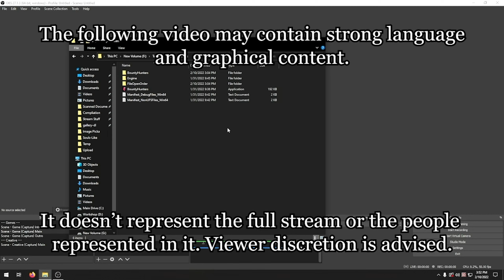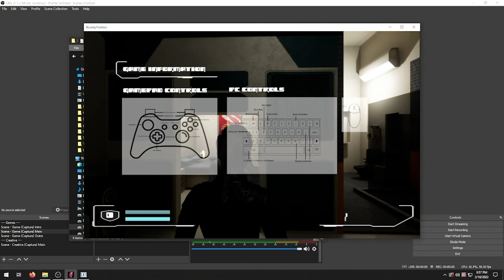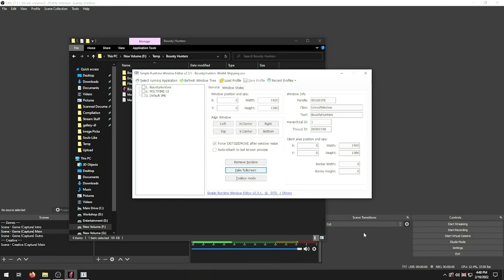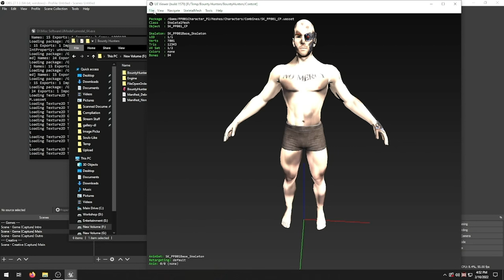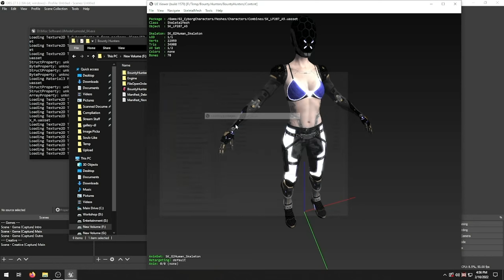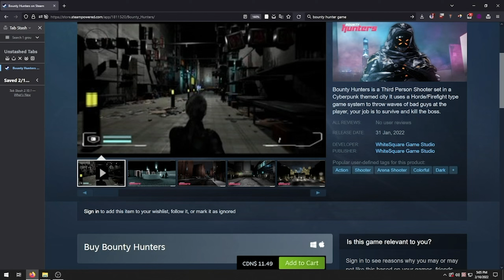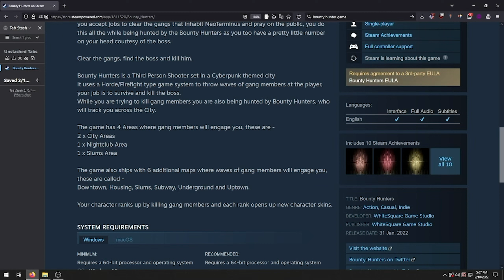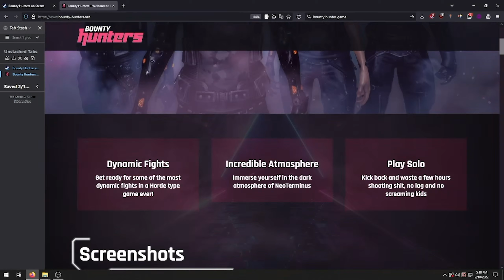Bounty Hunters - Cyberpunk-Like BUT it's an Asset Flip that Barely Works and has no Music